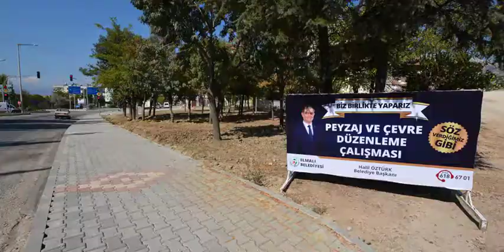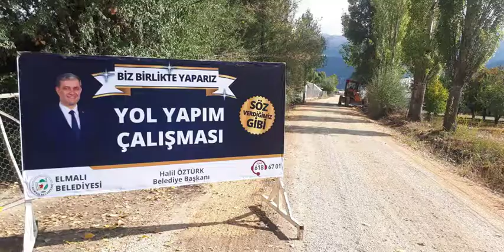HAFTANIN ÖZETİ 21 25 KASIM